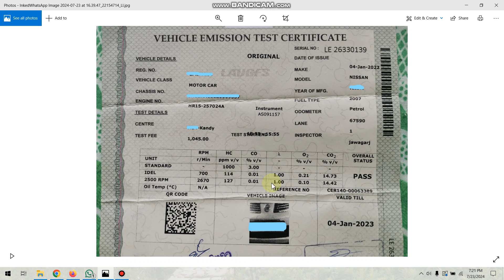Vehicle Emission Test Sinhala | Emission Test Results, How to Read Test Report, දුම් පරීක්ෂණ කියවීම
This is the Tech and Tutorials YouTube Channel Maintained by "◾​Hiruuu Group◾​". In this video, we discuss "Vehicle Emission Test Sinhala | Emission Test Results, How to Read Test Report, දුම් පරීක්ෂණ කියවීම". In Sri Lanka, most vehicle users need to get a vehicle emission test certificate annually to renew their vehicle licenses. We explain how to read emission test report data and how that data represents your vehicle engine's working condition and efficiency. Enjoy this video and Join us.

මේ වීඩියෝ එකෙන් අපි කතා කරන්න බලාපොරොත්තු වෙන්නේ  ලංකාවේ කරන වාහන දුම් පරීක්‍ෂණයෙන් ඔයාට ලැබෙන රිපෝට් එක කොහොමද ඔය හරියට කියව ගන්නේ? ඒකෙ තියෙන අගයන් මොනවද සහ ඒකෙන් වාහනේ ගැන කියවගන්න පුළුවන් දත්ත මොනවග වගේ දේවල් තමයි කතා කරන්නේ. මේ ගැන හෝ වෙනත් ප්‍රශ්නයක් තියෙනව නම් පහලින් කමෙන්ට් එකක් දාන්න..❤

🔴 Topics :
Automobile Sinhala
Vehicle Tutorial
Emission Test
Dum Parikshawa
Emission test results explained
Engine tune up